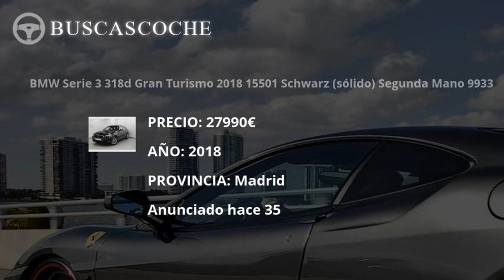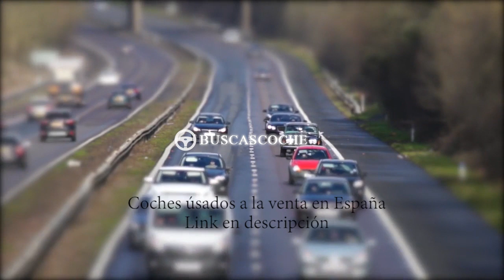Bmw Serie 3 en Madrid desde 1462€, mejores ofertas